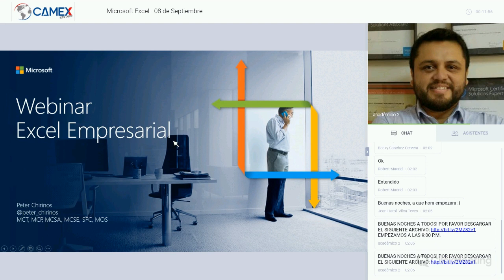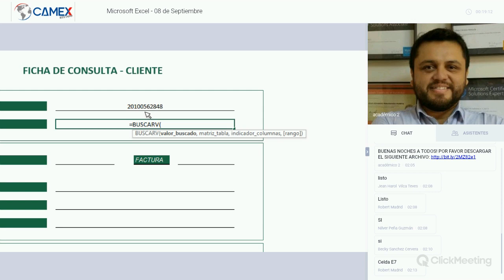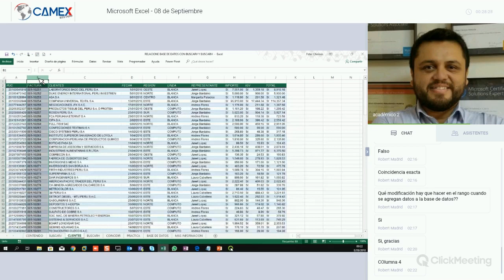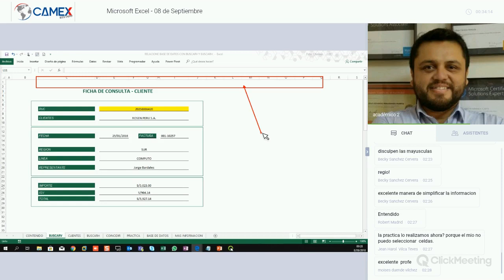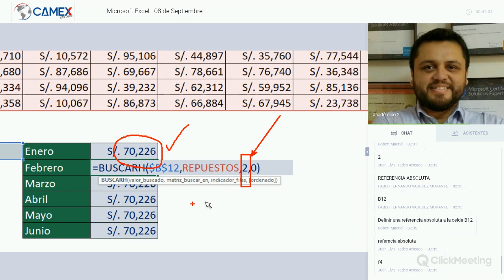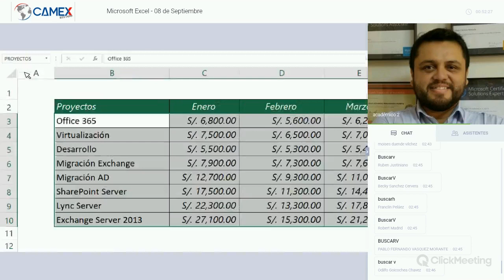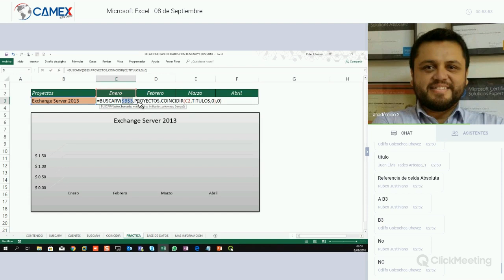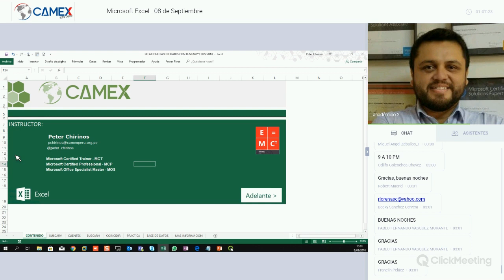conferencia de excel empresarial - 08/09/2018